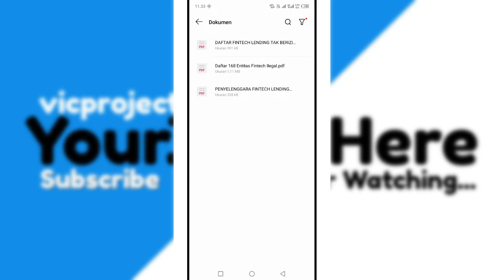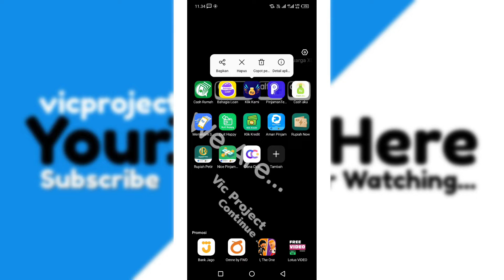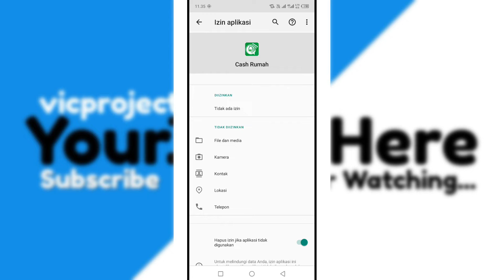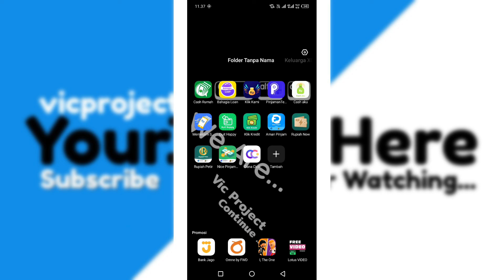Pinjaman Tanpa Bi Checking Dan Tanpa Jaminan 2022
pinjaman online 24 jam langsung cair tanpa bi checking,